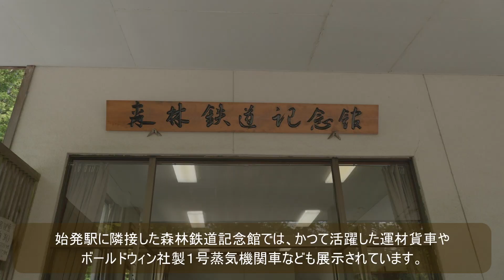赤沢森林鉄道2021夏 LUMIX S1 Akazawa forest railway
長野県木曽郡上松町の赤沢自然休養林内で運行されている赤沢森林鉄道を勝手に紹介する動画です。
かつて木曽の山深く総延長400kmを誇った森林鉄道の面影を垣間見ることができます。

[使用機材]
Panasonic LUMIX S1
Panasonic LUMIX S 24-105mm F4.0 OIS

Akazawa forest railway.Located at Kiso Nagano Japan.